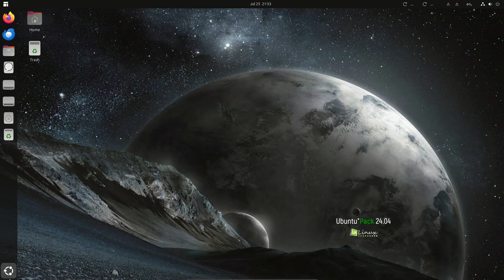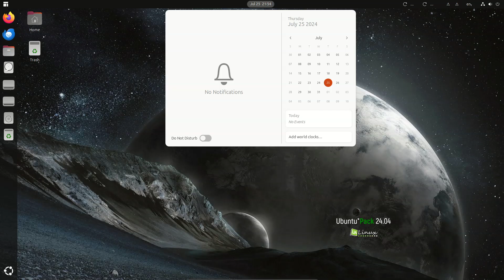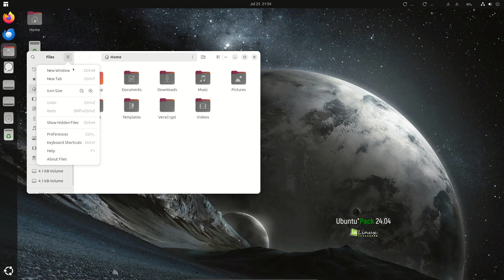Ubuntu Pack 24.04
Ubuntu*Pack is an Ubuntu remix built by Ukraine's UALinux, an official partner of Canonical. The project includes several editions (including Desktop, Education, Game, Server, and Rescue) and comes with extra applications, drivers and media codecs. The project's latest release, version 24.04, is avalable in ten editions, offering a variety of desktop environments and styles. "A short general list of changes: The distribution is based on the code base of the Ubuntu 24.04 LTS operating system, which allows for its long-term maintenance and use; the system contains all updates up to July 2024; all systems have the Ubiquity installer installed (which was previously the main one in version 22.04); Firefox browser and Thunderbird email client are unlinked from Snap; support for running programs for the Windows platform is included; full support for Ukrainian, Russian and English languages ​​is installed. Other languages ​​require additional downloading of packages from the Internet; added additional drivers for printers; added support for hardware keys and smart cards: Almaz-1K, Crystal-1, Author, Efit and others; Added the ability to log in to the system using a USB drive; full support for multimedia (audio-video) of various formats, and a universal VLC player is also installed; added programs for communications: Signal, Viber and Zoom; for working with graphics: GIMP, Inkscape, XnView; various utilities: Veracrypt, R-Linux, Peazip, Backintime.